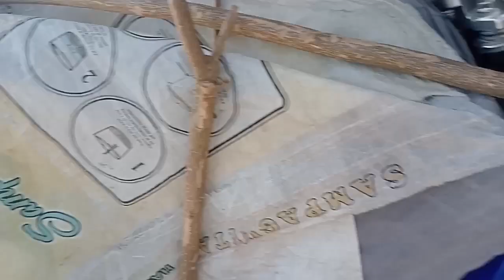Philippines Murcia Negros Occidental Morning Walk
hi guys looking and thinking about something, Am.on Rock Collection this morning so happy New year friends take care enjoying the New year
in the way of send a Dollar 💵 Much appreciated take care God bless